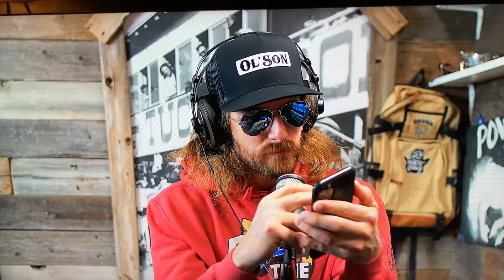Questions with Dale Brisby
Had the opportunity to ask the greatest Super Puncher alive a quick question. Dale Brisby is one man that gives great inspiration to many.